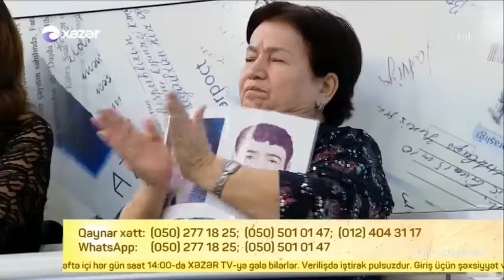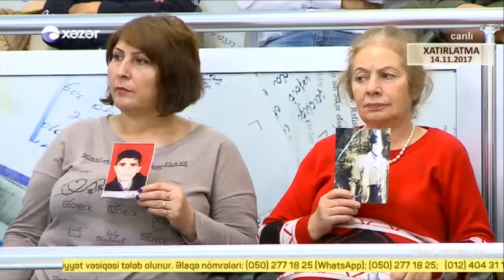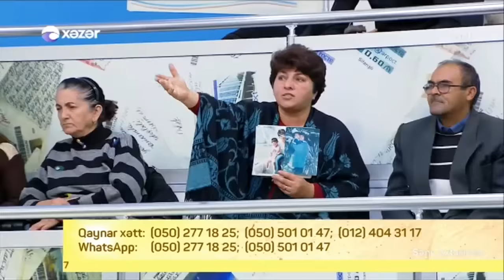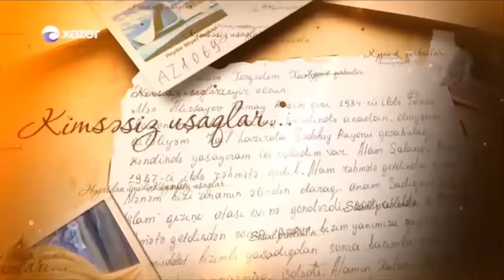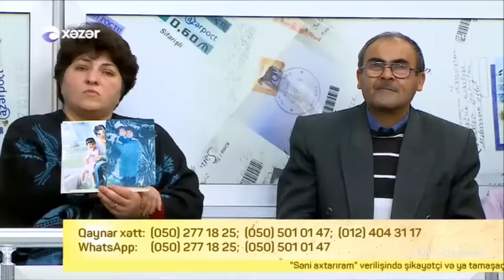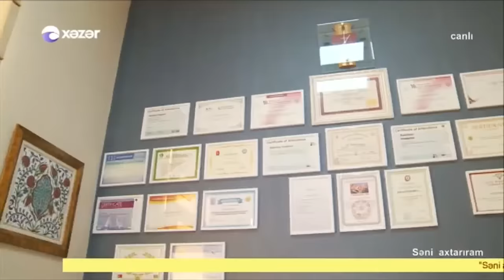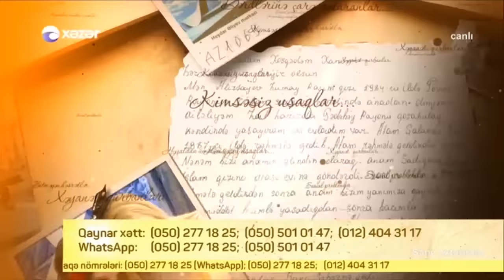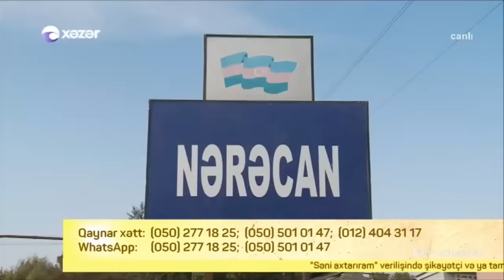Seni axtariram 16.11.2017 Tam verilis / Seni axtariram 16 noyabr 2017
Səni axtarıram 16 noyabr 2017
Həftə içi hər gün, saat 15.25-də XƏZƏR TV-də